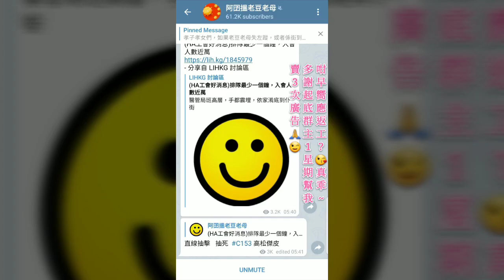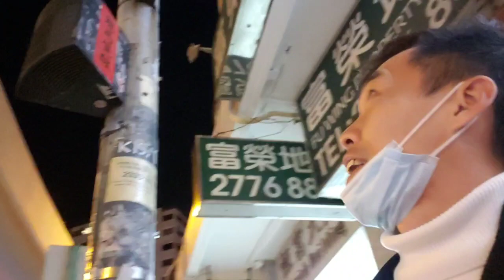高Sir正能量: 忍無可忍!佢哋玩罷工⁉️我們出奇招建立香港黑心醫護名錄🔥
KOL100 成員食開年飯，何志光、黑超哥、李梓敬、肥仔傑和可澄忍無可忍狠批罷工醫護無醫得。佢哋玩罷工⁉️高Sir再出奇招建立香港黑心醫護名錄🔥 讓全世界的人看看他們 無醫德 的醜惡一面😡